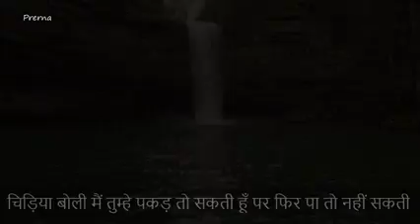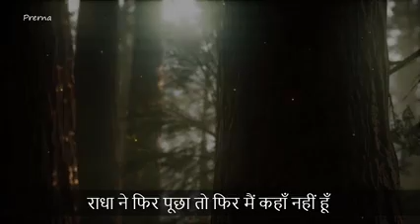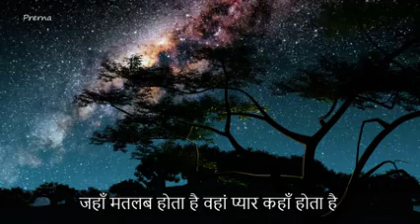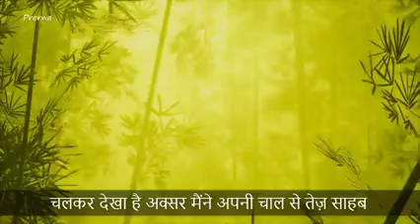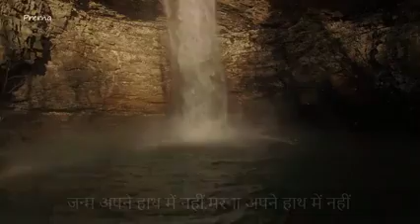zindgi sab kuch shikha deti hai❤️💞😊||jayuba Gohil..